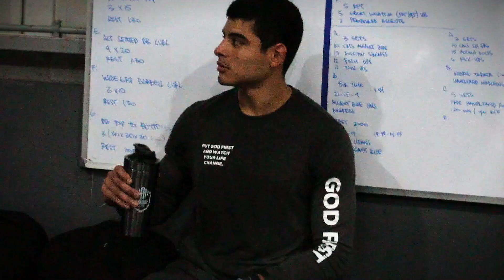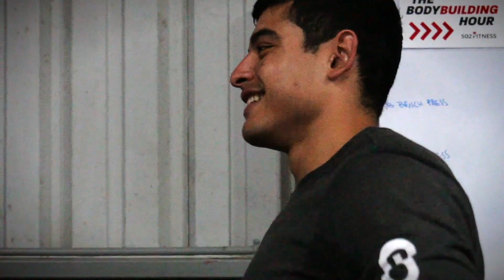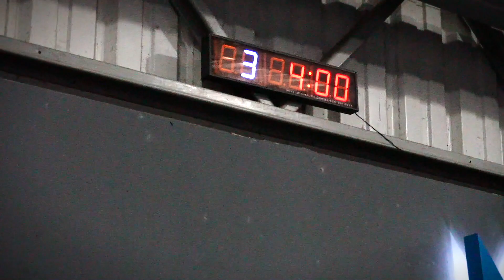MIÉRCOLES EN NEWBORN Y JUANJO... - GPP2903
WOD:
3 Sets
AMRAP 4
10 Burpee Over the Row
15 Wall Balls (20/14)
20/18 Cal Row